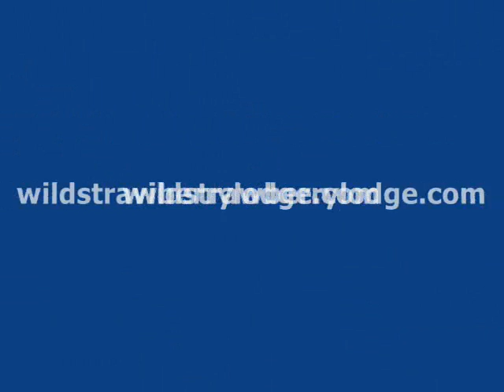Sea Lion in Sitka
A little baby sea lion frolicks in the water next to the fishing boat in Sitka, Alaska; and at one point, the sea lion waves, "Hello!"